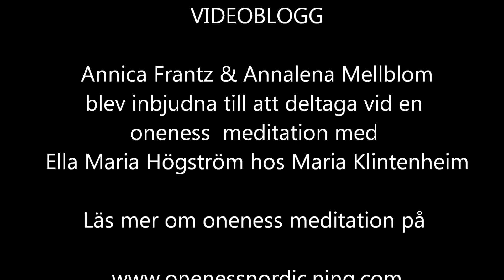Videoblogg; Annica & Annalena på oneness meditation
Annica & Annalena blev inbjudna till att delta vid en oneness meditation med Ella Maria Högström, en av tre oneness meditatörer i skandinavien.
Se också intervju med Ella Maria Högström och Maria Klintenheim där de berättar om oneness, deeksha och oneness meditationer.